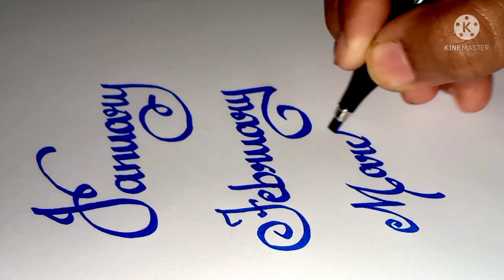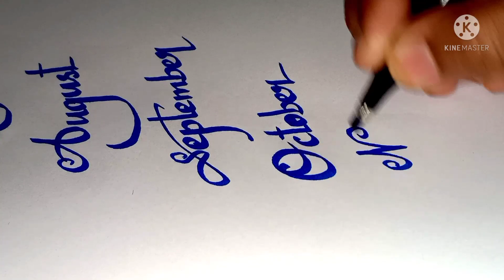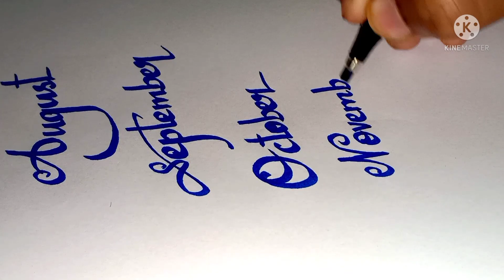How to write month names in Calligraphy curive letters | easy writing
How to write month names in Calligraphy curive letters... with